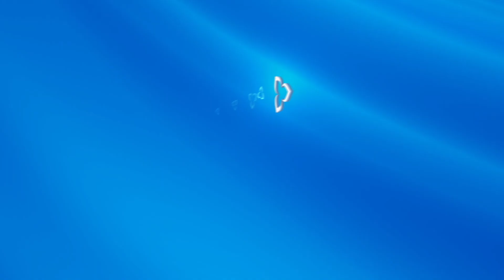Quick Safety Tips: What is the best way to effectively train new and young workers?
What's the best method to effectively train new and youngworkers on health and safety? Watch this short video to find out or check out our young workers stream,